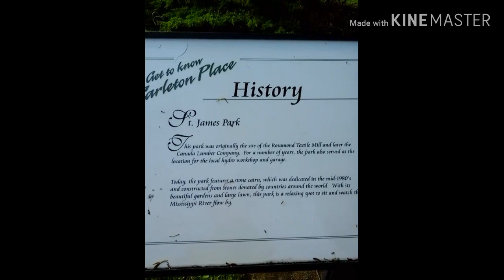FISHING IN CANADA (Carleton Place Ontario)Daming Huli